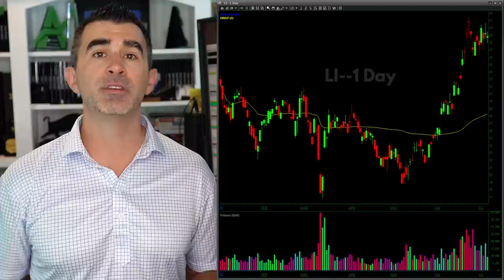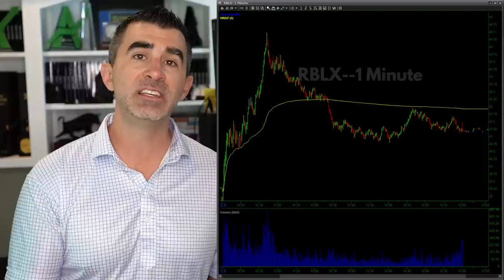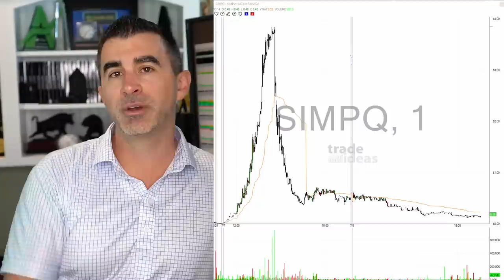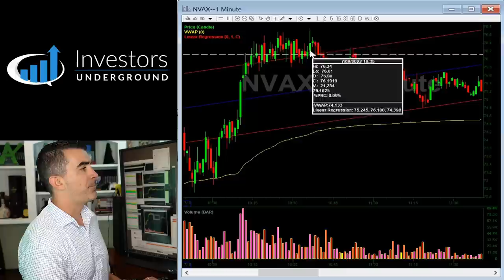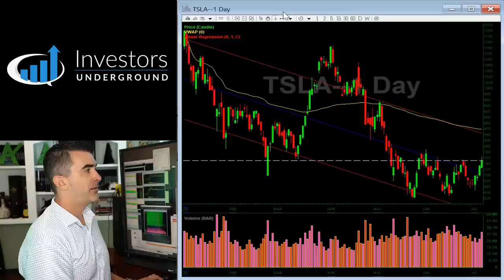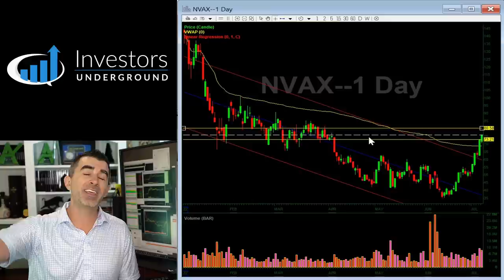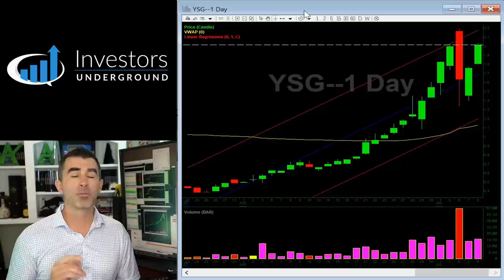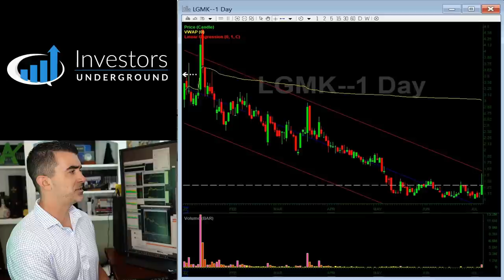If You're Not Performing It's Time To Reevaluate - Scan For July 11th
Scan Contents

00:00 Intro + Giveaway
01:06 Trading Discussion
16:05 Main Watches
26:54 Failed Follow Through Setups
29:52 Continuation Setups